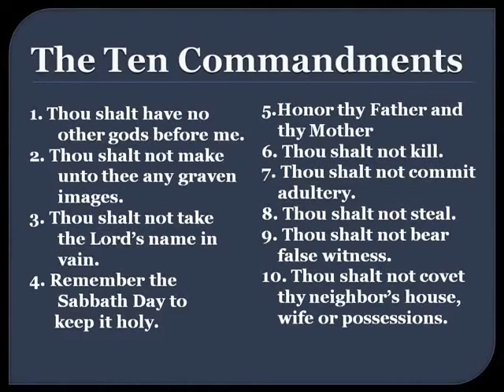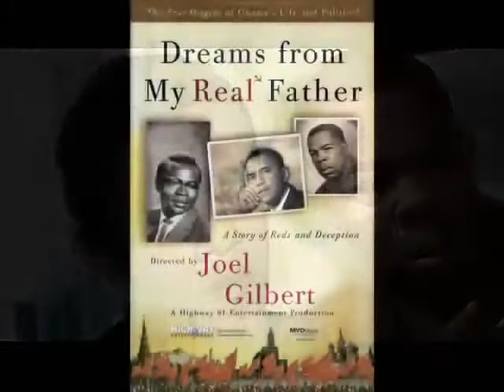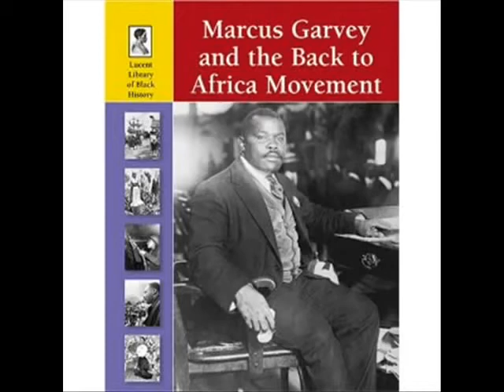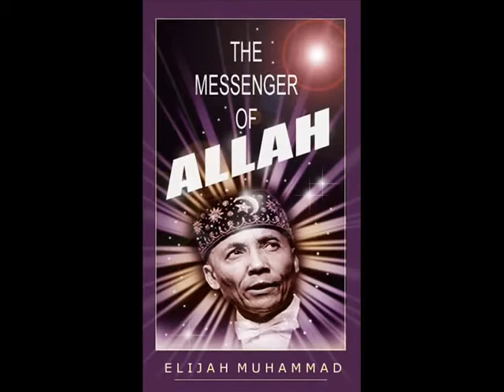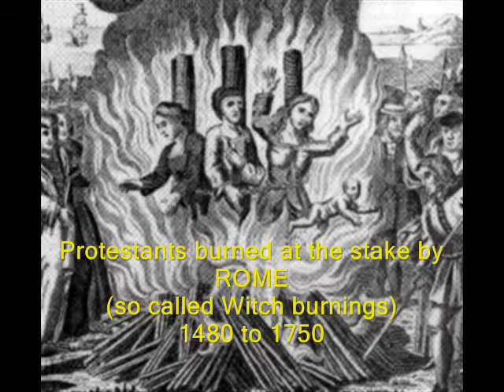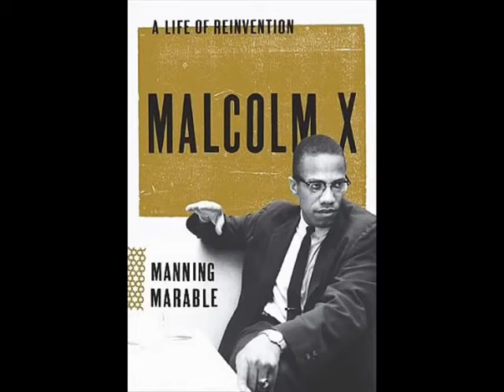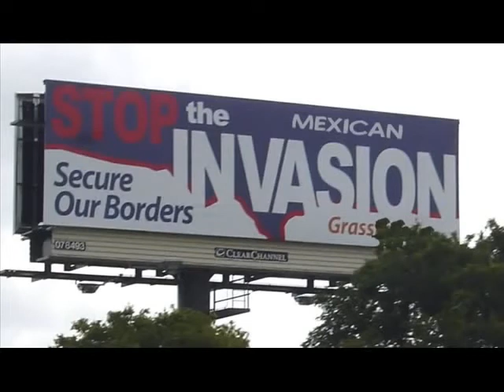PAPAL KNIGHTHOODS RUN THE NWO